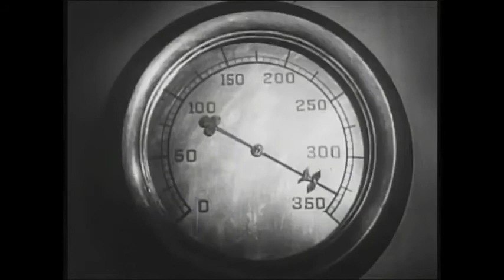CAPTAIN AMERICA Chapter 7